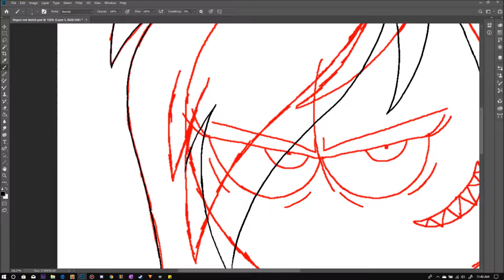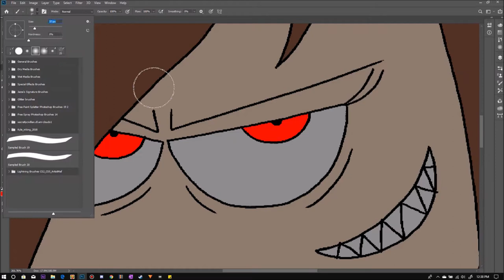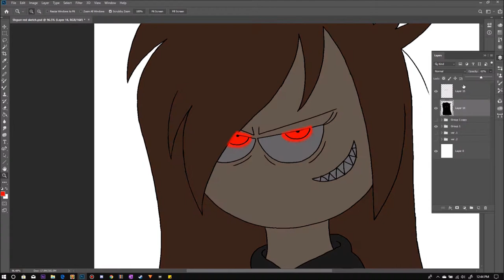[RED] Shgurr - RED VS BLUE (EP2) - Devin7XD926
Welcome to the second episode of Red vs Blue! Where I make 2 versions of the art!

Blue: nice, cool, and cute
Red: Creepy, bloody, and corrupted

On episode 2, I'm Drawing Shgurr

SEE YA!❤️